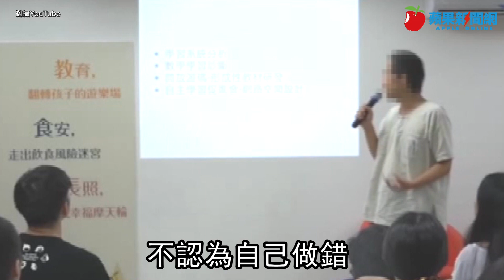行政院某政務官胞弟強吻女童4次 辯「喜歡與小孩玩」判囚10月將入獄 | 台灣新聞 Taiwan 蘋果新聞網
行政院某政務官的胞弟2018年被控強吻一名4歲女童4次，被檢方依強制猥褻罪起訴，案經歷審審理，最高法院審酌他當時輕度躁鬱發作，且已賠償女童及家屬達成和解，因此維持前審見解，依《刑法》情堪憫恕條款減刑，今輕判10月徒刑定讞。

判決指出，這名政務官的胞弟已婚、現年36歲，當時與兒子在新北市淡水區崁頂太子廟附近散步，看見女童在旁玩耍，竟先後4次強行環抱女童，不顧她左右偏移頭部、後仰閃避抗拒，仍強吻她嘴巴。

當時女童母親在旁邊忙著照顧女童的妹妹，發現政務官胞弟抱著女兒，情況怪怪的，出聲喝斥，事後調閱監視器影像確認事發過程，氣得報警。

審理時，政務官胞弟辯稱，當時看見女童跟自己兒子玩耍，覺得女童很可愛，由於自己小時候在德國唸書，回台後又就讀實驗學校，習慣與他人擁抱或親吻，才會抱起女童親她，加上當時因疲累及躁症發作，心智處於嚴重退化狀態，行為舉止顯得幼稚，心思單純，喜歡與小孩玩，以小孩的方式玩，並非為了滿足性慾親抱女童。

女童則證稱：「我去廟裡空地玩耍，有吃龍眼乾，又想要多吃2個龍眼乾的時候，那個叔叔就把我抱起來，沒有說話，就突然親我，我媽媽看到他抱著我，就罵他。我覺得他這樣是不對的，我希望他受到懲罰。」女童還說她被親的時候感到害怕。